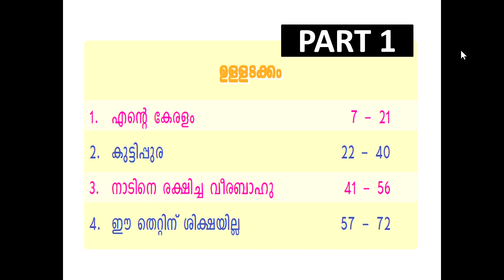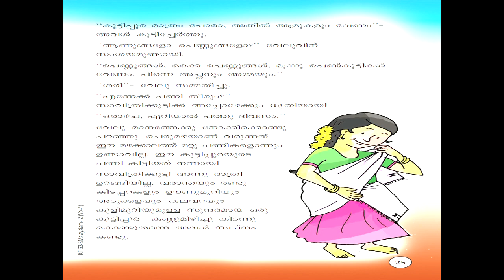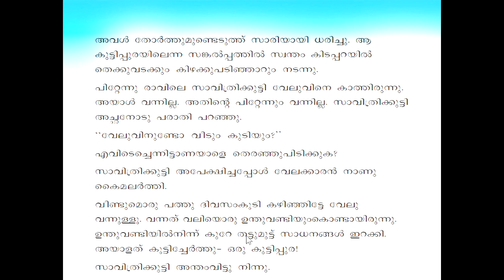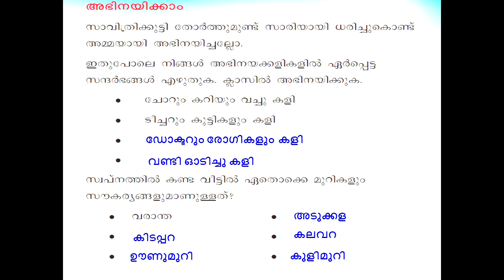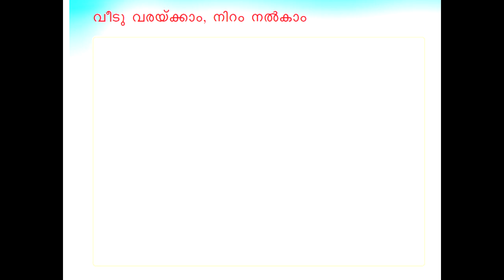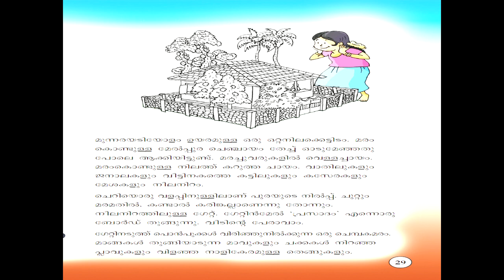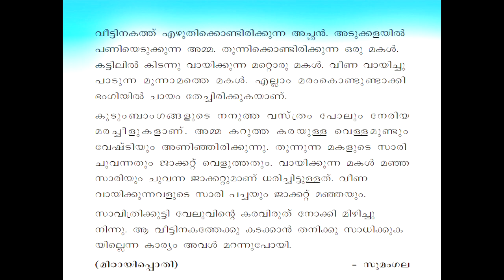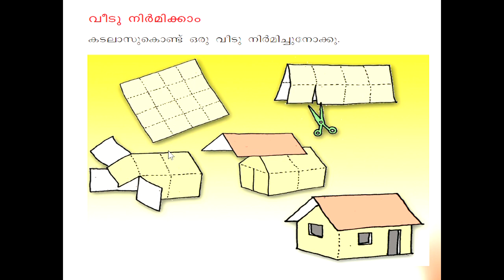CLASS 2|കുട്ടിപ്പുര | MALAYALAM|പാഠം 2||KUTTIPURA| മുഴുവൻ ചോദ്യോത്തരങ്ങളും| QUESTION & ANSWERS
CLASS 2 MALAYAM /LESSON 2/KUTTIPURA/SOLVED QUESTION&ANSWERS/പാഠം 2
കുട്ടിപ്പുര
പാഠഭാഗത്തിലെ മുഴുവൻ ചോദ്യോത്തരങ്ങളും / KERALA SYLLABUS/SCERT / PART 1 @topperzworld